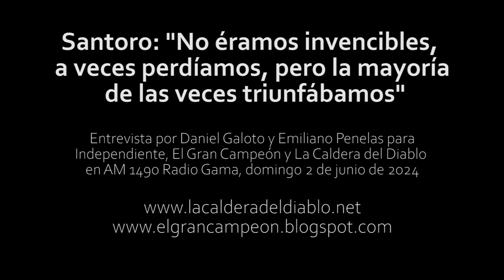Santoro: "No éramos invencibles, a veces perdíamos, pero la mayoría de las veces triunfábamos"